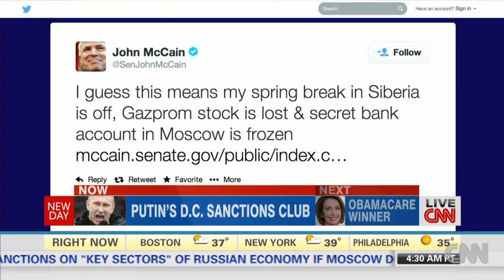Inside Politics: Putin's D.C. Sanctions Club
John King, Maeve Reston & Bill Kristol on the Russian leader's sanctions against US politicians and their responses.